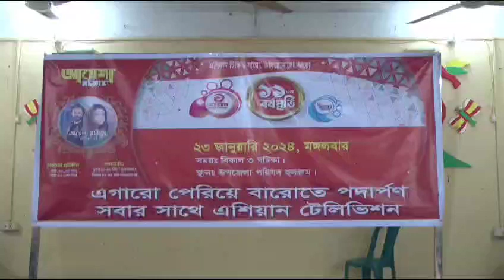জলঢাকায় এশিয়ান টিভির প্রতিষ্ঠাবার্ষিকী পালন